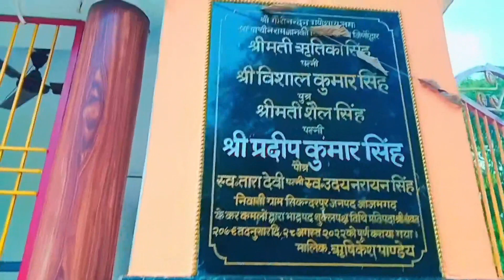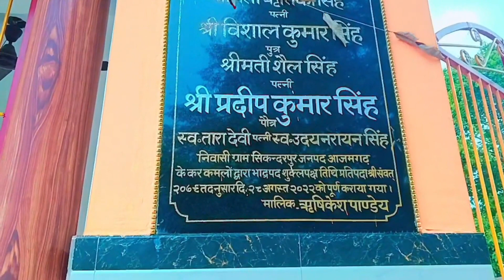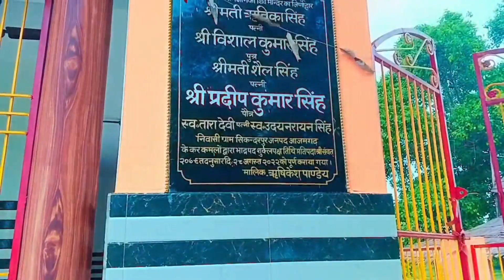सिकन्दर पुर घूमने गया ।। अच्छी अच्छी चीजे दिखने को मिली।। Like And subscribe ll Sikandarpur Vlog